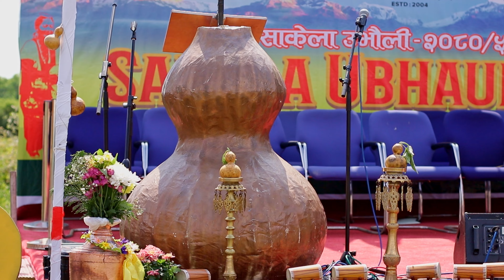SAKELA UK 🇬🇧, 2023 | KIRATI RAI FESTIVAL | UBHAULI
Ubhauli (उभौली) is festival of the Kirat communities of Sunuwar, Rai, Limbu and Yakkha of Nepal , India and around the world by Kirati people celebrated every year marking the migration phase upwards towards the hilly regions when the summer season arrives. The migration from hills downwards to areas of lower altitude is called Udhauli (downwards), which is also an annual festival of these communities. Sakela is the dance performed during the festival. On this Ubhauli festival day, the Kirat people pray to mother nature for healthy crops and protection from natural calamities in that year.

UK SAKELA
SAKELA UK
SAKELA IN THE UK
SAKELA 2023 IN THE UK
UHBAULI
SAKELA